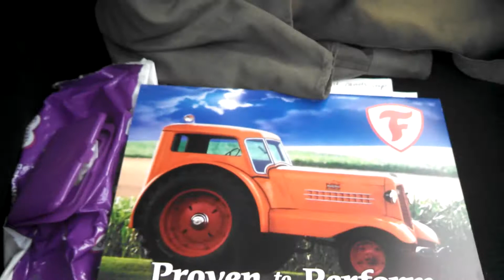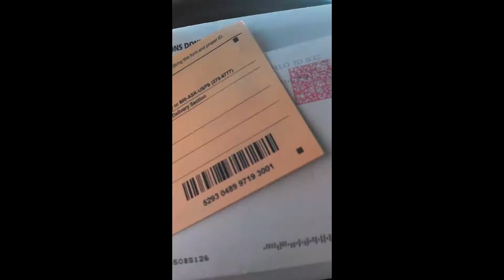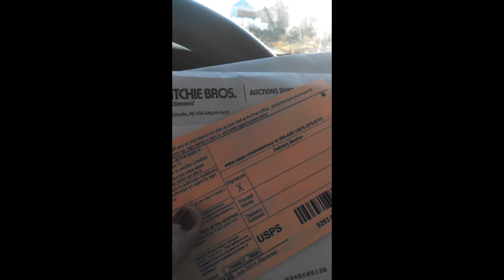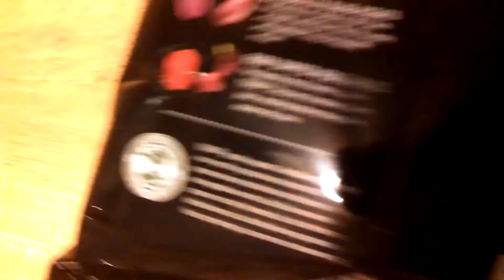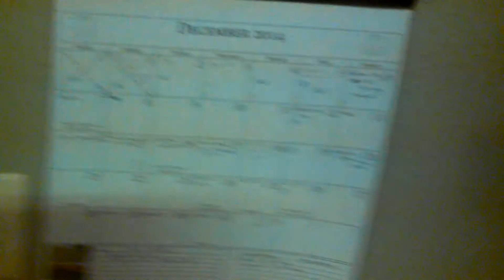JONLOVELL KIND OF DAY (YTO 266)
This video WOULD NOT UPLOAD!  I had to edit it twice and upload it about 40 times!
at 3:55, A coincidence?  I had just pulled the